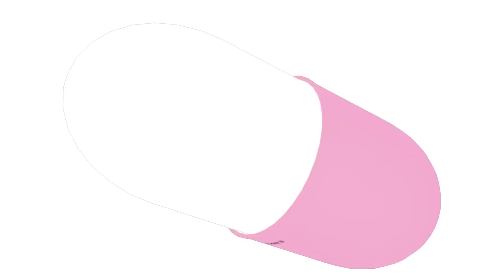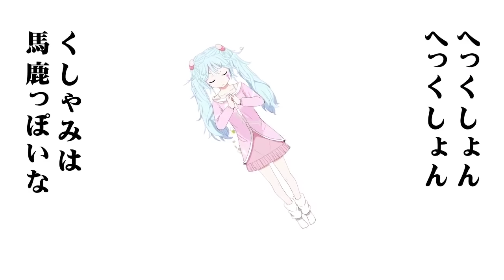nameless - Slow Motion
すろぉもぉしょん 歌詞 / nameless (Slow Motion) Lyrics

Enable CC (Youtube) Subtitle for the Lyrics (English, Kanji & Romaji).

今でも気持ちは小学2年生です。

歌手・VOCAL/PERFORMER: nameless
歌詞・LYRICS: ピノキオP (PinocchioP)
作曲・COMPOSITION: ピノキオP (PinocchioP)
編曲・ARRANGEMENT: ピノキオP (PinocchioP)　mylist/11284855
ORIGINAL SINGER: Hatsune Miku
ANIMATOR: すす泥棒 (susudorobo)